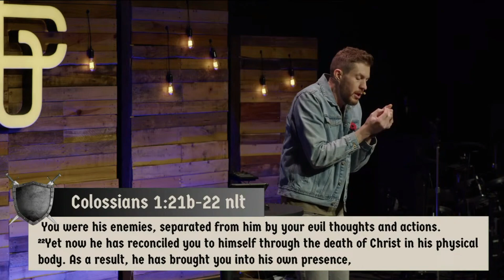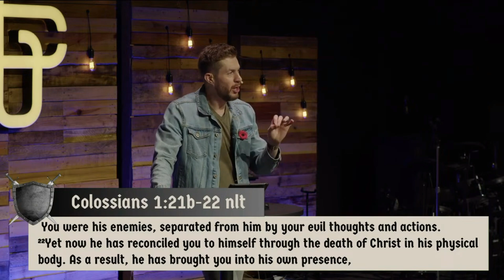Fight for Your Mind | The Art of War #6 | Louis Scheepers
What if you knew that your spiritual enemy could ruin your life by simply ruining your mind? Wouldn’t you protect your mind more?

In this sermon, we explore the spiritual battle for our minds and the power of God’s armour to protect us from doubt and negative thoughts. Discover how the helmet of salvation empowers us to guard our minds, stand firm in faith, and live confidently in our God-given identity.